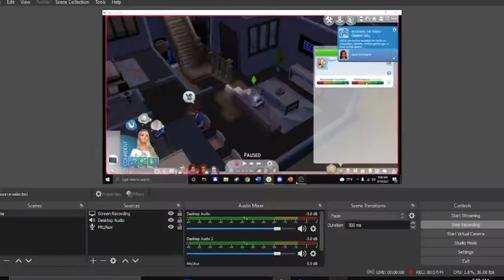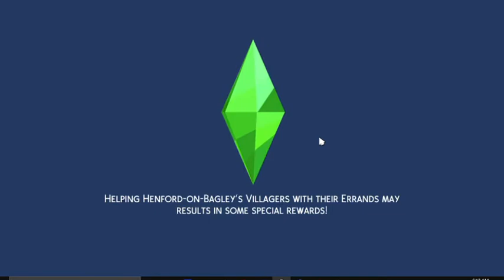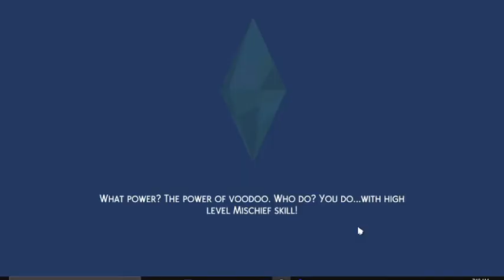Kaiden's Birthday, Returning Client and Special News EP 9 Rags to Legacy Challenge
Kaiden's Birthday, Returning Client, and Special News EP 9 Rags to Legacy Challenge.. Kaiden turns 12, and family celebrates winterfest, and then we have special news yall.. Weare expecting!! And got our first 14k reno!

Hey y’all
I am a deaf gamer by the name of BlackRoseKYT on YouTube and go by Kimi. That’s right DEAF gamer! I finally have the courage to start a channel it’s a gaming channel. It’s been a dream of mine to do for as long as I can remember! I wanted to be different by offering a variety of videos to appease multiple people!! My goal for the next two months is to reach 50 subscribers I am trying to reach for the stars, you guys!!. THIS IS NOT A SUB4SUB channel. Watch some fun videos I have posted. I read and try to comment on ALL comments!! You should check out my videos on YouTube, leave a comment about the video any suggestions, comments, or tips are muchly appreciated! Comment on the discussion side of my YouTube channel any videos you would like to see. Topped liked one will be added to my to-do list this week!

My upload schedule is Saturday through Sundays! I will be trying to get the videos all recorded and edited with a day or two frame. So one day I will record all videos. And then edit the one that needs to be out that day, and the next day, then schedule the rest! I upload DAILY! That’s right you read that correctly DAILY.

THE CURRENT UPLOAD SCHEDULE IS:
-Sunday – Fallout 4
- Monday – Sims 4 Teen runway challenge
- Tuesday – sims 4 Cas challenges
- Wednesday – sims 4 100 baby challenge
- Thursday – sims 4 build challenge
-Friday – Rags to Legacy Challenge
-Saturday – State of Decay 2 Juggernaut edition!

Won't you guys help a girl out with her dreams of reaching her 50-subscriber mark? Once we hit the permanent 50 subscriber mark, I will be doing a GIVE away for Sims or a Gift Card for the non-simmers!

P.S if you yourself are not a fan that is fine, feel free to share my channel on your FB wall, on your YT videos, or just in general like Facebook messaging 😊